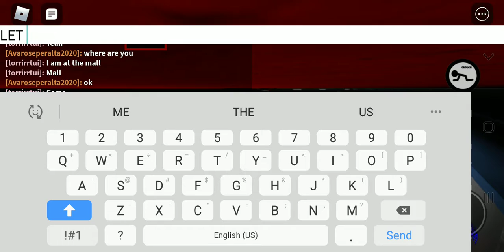How I glitched there where i posted "william sucks at driving"